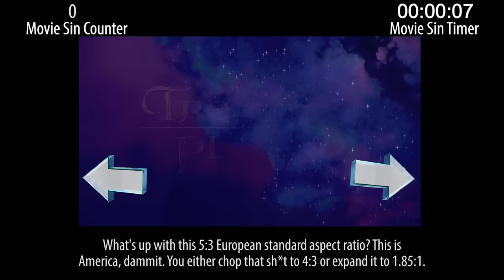Everything Wrong With Treasure Planet In 18 Minutes Or Less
Treasure Planet is a pretty enjoyable 2002 Disney animated film that people seem to have forgotten about. But we didn't forget. We remembered. And then we counted the sins.

Next week: Reversing sins and space sins.